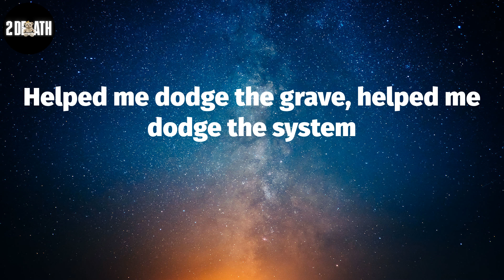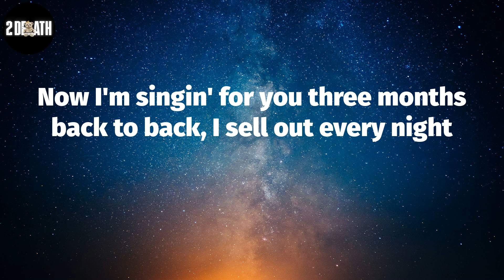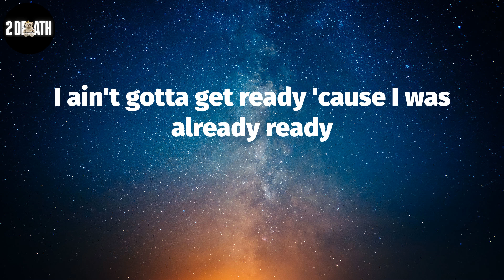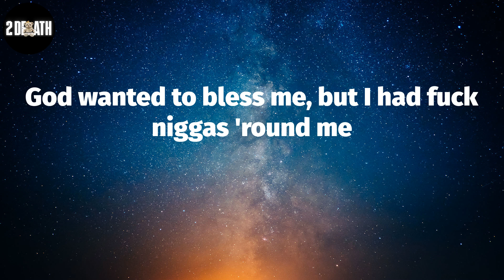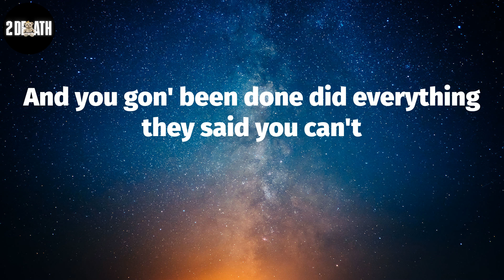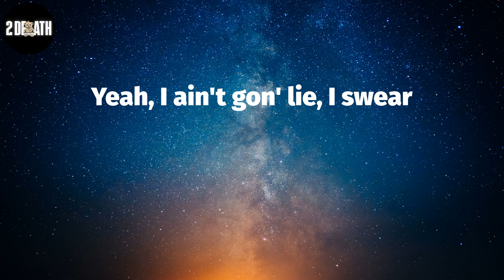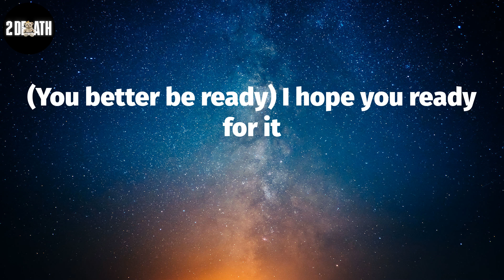Rod Wave, "Get Ready" (Lyric Video)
Rod Wave, ""Get Ready"" Lyrics:
(Wemakebangerz)
Yeah
(Jbflyboi, OhhhBabyeee)
Get here
Had to walk a whole lot of miles to get here
It's safe to say that I'ma take the cake for this year
I would say try again next year
But next year'll probably be my best year
It took a whole lot of blood and sweat, tears
I don't owe anybody anything, get that clear
A lot of sleepless nights and a whole lot of grindin'
Was gon' say it took forever, but this perfect timin'
You should have seen me back in high school, they had some shit to say
Thought they was the shit 'cause they had shift jobs at Chick-fil-A
I was thinkin' R-A-P, they was thinkin' GPA
Lot of 'em went to college and they got a job at the bank
Now when I pull up brand new Rolls trucks, you should see they face
I know she seen my account, that shit'll make a hater faint
This shit will make a hater think
He had his goals right in his face, he saw the dreams and did the race
All it took was a bit of faith
Gotta thank God for this one
Gave me heart and wisdom
Helped me dodge the grave, helped me dodge the system
So many homies in the cage I watched fall to victim
Too many homies in the cage I watched fall to victim
I'm thankful for my fans, this rappin' shit changed my life
I'm thankful for my team for keepin' a nigga right
Thankful for the promoters, I open up on the mics
Now I'm singin' for you three months back to back, I sell out every night
Labels used to look past me, now they tryin' to remake me
Grab a fat nigga out the trenches and replace me
Tryna duplicate me, can't be
This always been my dream
I always heard this voice in the back of my head sing
Oh, you better be ready for it
You better be ready
(Independent kid, I've been chasin' my dream
I dreamed this on my desk back in middle school)
(Be ready for it, be ready, yeah, yeah)
(Yeah, no lie, I swear
On my desk back in middle school)
You better be ready for it
I hope you ready for it
If I stay ready, I ain't gotta get ready
I ain't gotta get ready 'cause I was already ready
I was standin' by the corner store beggin'
Now the nigga I used to be askin' for a dollar from jealous
I never thought I'd fall off with my nigga and it's hurtin'
We dreamed of this when we was stealin' cars and snatchin' purses
My brother told me, "Stop tryin' to save everybody"
God wanted to bless me, but I had fuck niggas 'round me
But then they say grind turn to shine, I grinded
And everything I ever did, I did it for the projects
Invent some fraud money in my crowd
All night flights on the slab with Lil' Rab
Been rollin' with the punches for so long I called a jab
Sittin' at the table with no money for the tab
I was wishin' for the stars, I'm a demon in the Wraith
One day you gon' wake up with your dreams in your face
And you gon' been done did everything they said you can't
The only way they beat you, nigga, if you catch a case
Congratulations, young nigga you did it, you gotta
You pressure, young nigga
Yeah, I ain't gon' lie, I swear
I'm proud of you
That's all I ever wanted my people to say, they proud of me
Your time comin'
Congratulations, young nigga, you did it
Your time comin', youngin, I hope you ready for it
If nobody proud of you I am, I'm is
(You better be ready) I hope you ready for it
Pop your shit, young nigga
Keepin' steppin' how you steppin', fam
(Be ready for it, oh, no, no)
(You better be ready, oh, better be ready for it)
I ain't gon' lie
I already knew
I already knew I'd be great, you know what I'm sayin'?
(You better be ready for it, mm-mm, oh, yes)
You better be ready, oh, oh, oh)